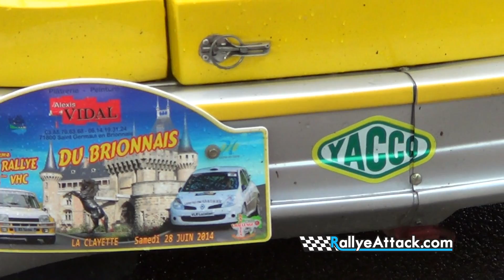Rallye du Brionnais 2014 [HD] Le film.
35ème Rallye du Brionnais remporté par Thierry Monnet  face à Régis Martin et Olivier Delaporte.

1 Monnet 306 Maxi A7K 26'14'5
2 Martin Clio R3 R3 +14'6
3 Delaporte Lancer Evo 8 A8 +18'1

Page Facebook: Rallyeattack.